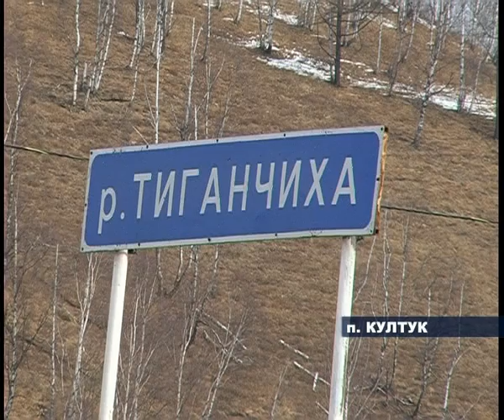Поселок Култук топит.flv